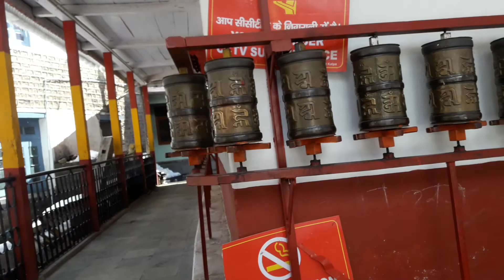Gumpha of Kalpa Sarahan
A religious place (Gumpha) of Himachal Pradesh